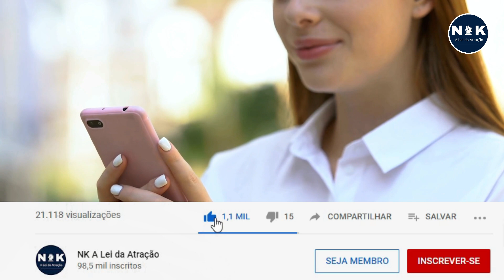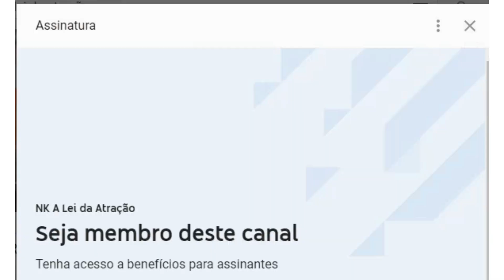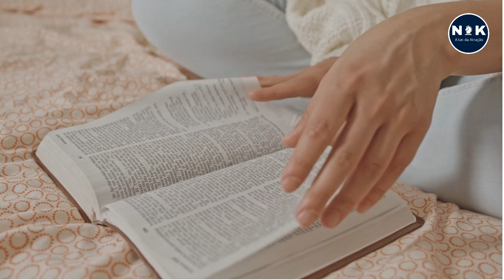Como Vencer os Bloqueios Mentais que impedem a Prosperidade e Sucesso | Dr. Joseph Murphy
Saia da Zona de Conforto e vença os maiores bloqueios mentais, como o medo do fracasso, o vício na bebida e muito mais. Comece a prosperar a partir de agora e tenha cada dia mais sucesso e riqueza em todas as áreas da vida.
Dr. Joseph Murphy foi um grande Psiquiatra americano, que defendia o poder do pensamento para cura e libertação de travas como a zona de conforto, os medos, a falta de coragem e autoestima.
Nessa palestra ele ensina as mais poderosas técnicas para vencer o vício na bebida, o medo de perder clientes e não vender nada. Com o poder da Lei da atração e do pensamento positivo, Joseph Murphy trabalha com as técnicas desse livro como uma Reprogramação mental exclusiva e potente, que vai mudar seus paradigmas limitantes e fazer você criar e atrair sua Prosperidade | Riqueza e Sucesso.
Ouça essa palestra com muita atenção. Ouça várias vezes até conseguir os efeitos da reprogramação mental, das orações do Dr. Joseph Murphy e seus pacientes, onde obtiveram a cura e venceram os bloqueios mentais.
Dessa forma, certamente você conseguirá o êxito que deseja.

Karine Lucas | Editora e Coordenadora

🚀 Conheça o Curso Poderosamente e Ative sua Prosperidade  | Sucesso e Bem Estar na sua Vida Agora